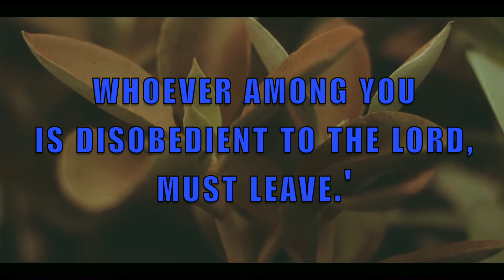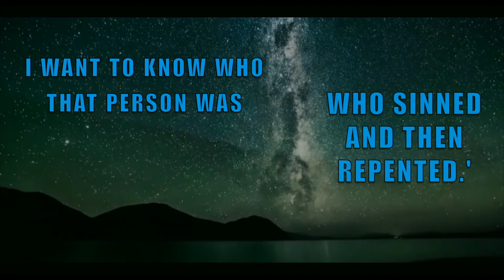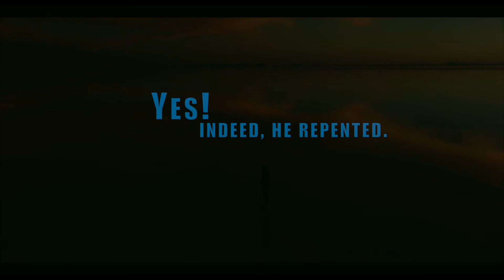Prayer for Rain - Moses.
Narration by Sheikh Abdul Hamid Kishk.

Not created for commercial or monetary benefits.